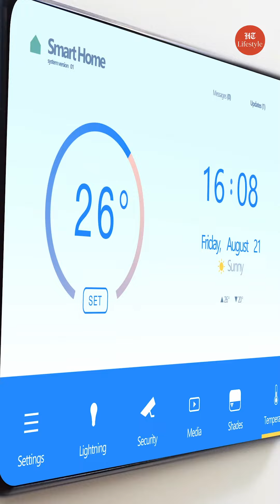How Smart Devices Changed The Way We Live | Smart Living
Impact of smart devices